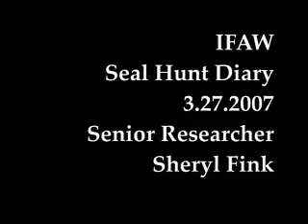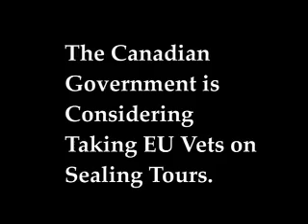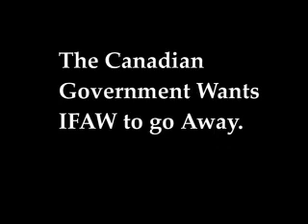IFAW Seal Hunt Diary - 3.27.2007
IFAW Senior Researcher Sheryl Fink talks about IFAW's short term goal of helping the European community decide on banning the import of seal products.